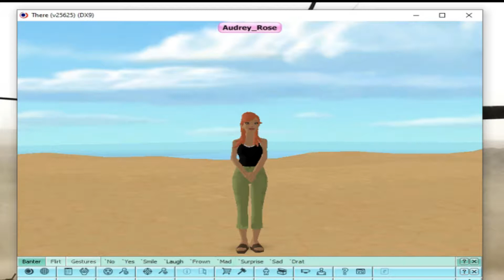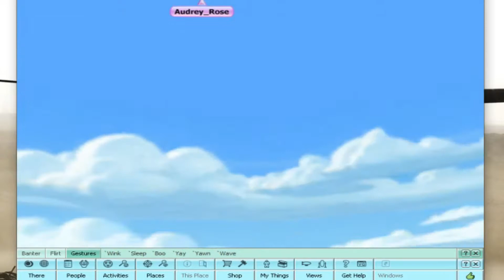ThereCom HotTubs In The Skye Ep 13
So Come join me on There as I go on adventurers and explore the different areas, and Hot Tubs In the Sky, Interesting .